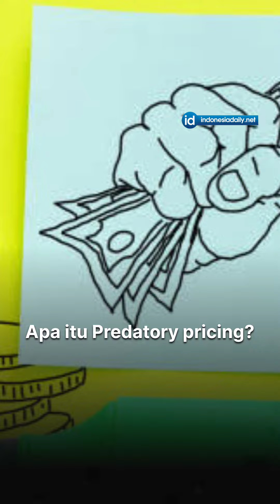Gawat Industri Tekstil di Jawa Barat Merana, Terancam Berhenti Produksi